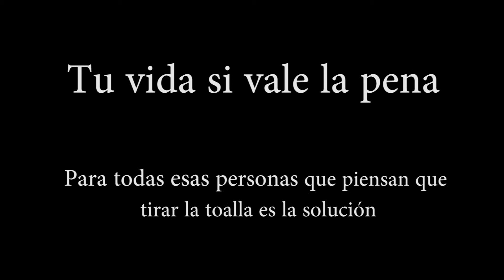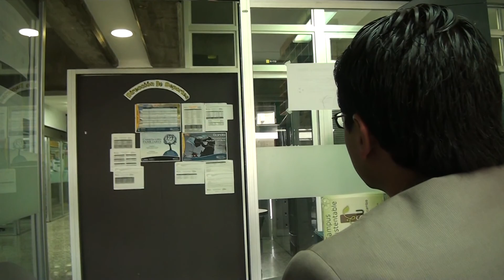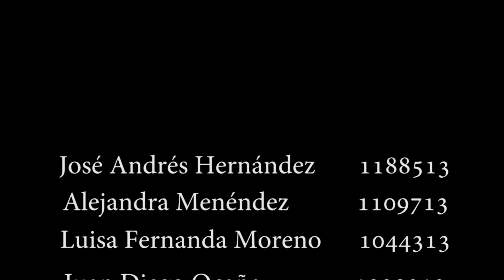tu vida sí vale la pena